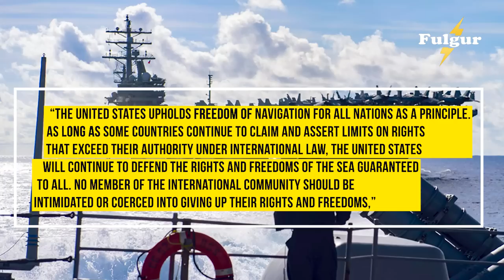War Began! USS Milius Hit China Warship by Using Guided Missiles As Crossing South China Sea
In this exclusive footage, witness the dramatic encounter between the USS Milius, a United States Navy destroyer, and a Chinese warship in the highly contested waters of the South China Sea. As tensions rise between the two nations, a sudden escalation unfolds, leading to the use of guided missiles and a clash that reverberates around the world.